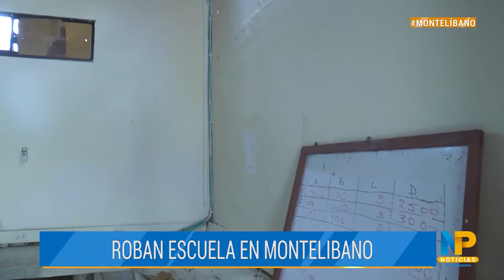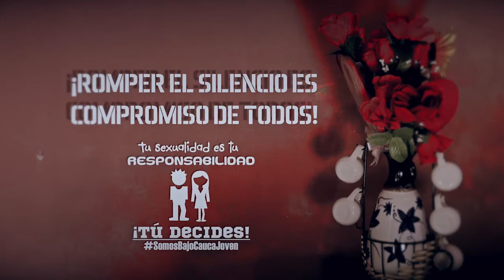Emisión completa NP Noticias 15 de marzo de 2017